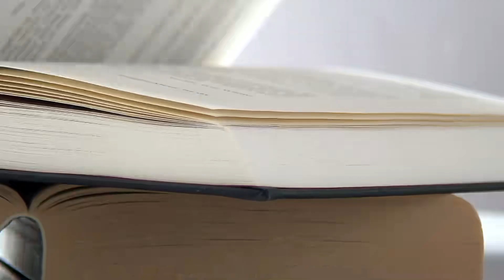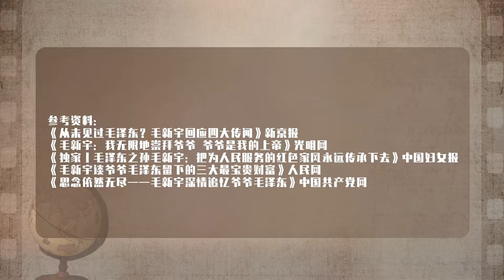毛新宇接受采访时当众发火，怒斥：纯系一堆垃圾，与毛主席有关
哈喽  大家好